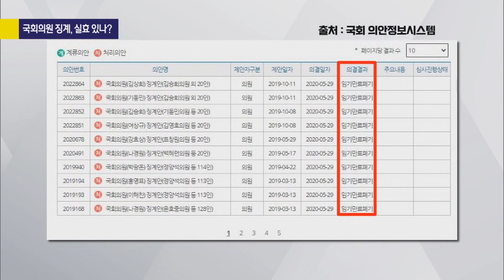[사사건건 플러스] 국회 윤리위, 징계안 심의 실효성은?_KBS 211111 방송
국회 윤리위 '유명무실' 오명 벗나?...
윤미향·박덕흠·이상직·성일종 징계안 심의